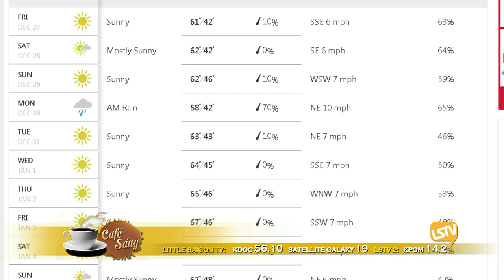CAFE SANG 2019 12 26 Part 1